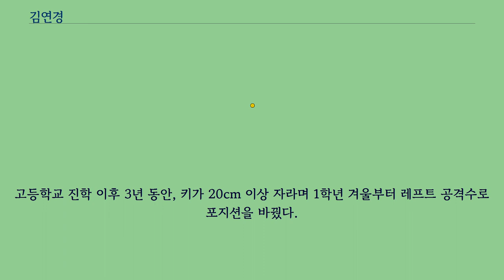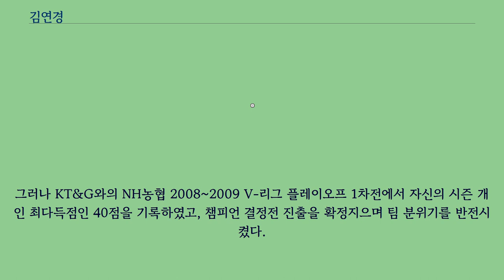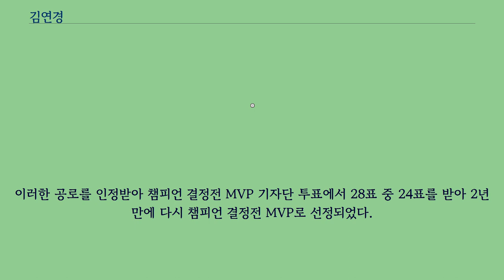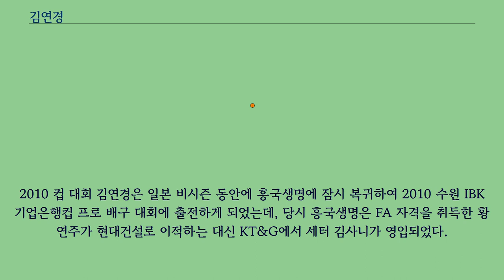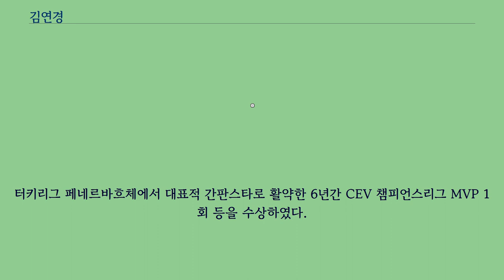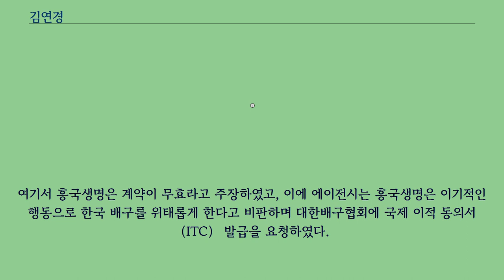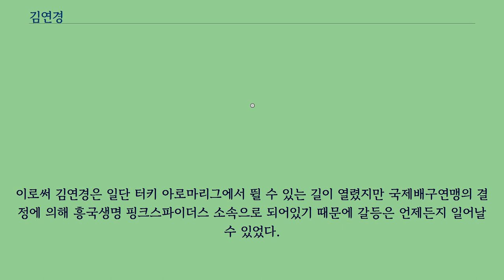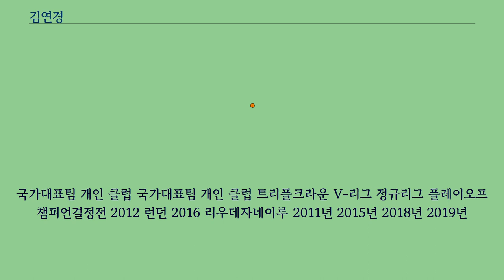김연경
페네르바흐체_(여자_배구)_선수
비슷한 이름의 김연견에 관해서는 해당 문서를 참조하십시오. 김연경（金軟景, Kim Yeon-Koung, 1988년 2월 26일~）은 대한민국의 배구 선수이다.
포지션은 레프트이다.
현재 중국 여자 프로배구리그 클럽인 상하이 브라이트 유베스트 소속으로 뛰고 있다.
2005년 흥국생명에 입단하여 데뷔하였고 2012년 런던 올림픽 여자 배구 대회 MVP를 수상한 바 있다.
최근에는 '아직 끝이 아니다'라는 자신의 성공비결을 담은 에세이를 집필하기도 하였다.
김연경은 1988년 2월 26일 경기도 안산시에서 3녀 중 막내로 태어났다.
부모님의 고향은 전라남도 구례군이며, 구례군에 조부모가 살고 있다.
외가집은 전라남도 구례군 간전면에 있다.
초등학교 때 배구 선수였던 큰 언니를 따라 안산서초등학교 4학년 때부터 배구를 시작했다.
그러나 원곡중학교 3학년 때까지 170cm도 안 될 정도로 키가 자라지 않아 중학교 3년 내내 교체 멤버를 전전했으며, 주로 세터나 리베로로 경기에 출전하였다.
이때 배구를 그만두려 했지만, 부모님과 선생님의 만류로 다시 마음을 돌렸고, 수원한일전산여자고등학교（현재의 한봄고등학교）에 진학하였다.
고등학교 진학 이후 3년 동안, 키가 20cm 이상 자라며 1학년 겨울부터 레프트 공격수로 포지션을 바꿨다.
이 때부터 "초고교급 선수"로 불리며 3학년에 재학 중이었던 2005년 11월 성인 국가대표팀에 발탁되었고 월드그랜드챔피언스컵대회에서 공격 득점 전체 3위에 올랐다.
이에 앞선 2005년 10월에 열린 V-리그 2005~2006 시즌 드래프트에서는 전체 1순위로 흥국생명에 입단하였는데, 일각에서는 김연경에 눈독을 들인 흥국생명이 일부러 꼴찌를 했다는 의혹이 일기도 했다.
이전 시즌 최하위 팀이었던 흥국생명은 김연경이 맹활약하며 프로화 이후 처음으로 통합 우승을 했고, 김연경은 프로 데뷔 첫 해 정규리그 MVP와 챔피언 결정전 MVP를 비롯하여 신인상, 득점상, 공격상, 서브상, 트리플 크라운까지 모두 휩쓸었다.
그러나 데뷔 첫 해의 지나치게 많은 공격 시도 탓에 2006년 5월 김연경은 오른쪽 무릎 뼛조각 제거 수술을 받아야 했다.
수술 후 재활이 완벽히 끝나기도 전에 김연경은 세계 선수권과 도하 아시안 게임의 국가대표로 발탁되어 경기를 치렀고, 도하 아시안 게임 도중에는 오른쪽 무릎 수술 후유증으로 인한 왼쪽 발바닥 통증에 시달리기도 했다.
아시안 게임 직후 열린 2006~2007 시즌에서는 수술 여파를 떨쳐내고 소속 팀에서 활약하며 흥국생명의 2년 연속 통합 우승에 기여했다.
하지만 2006~2007 시즌 이후에도 왼쪽 무릎 연골 파열로 인한 부상으로 수술을 받아야 했다.
재활을 마치자마자 2007년 배구 월드컵 국가대표로 선발되어 거의 모든 경기를 뛰었으며, 월드컵 일정을 마치고 난 뒤에는 소속 팀으로 돌아와 4달 간의 2007~2008 시즌을 소화해야 했다.
2007~2008 시즌에서 소속 팀 흥국생명은 챔피언 결정전에서 인천 GS칼텍스에게 덜미를 잡혀 통합 우승에는 실패했지만, 김연경은 역대 최고의 공격 성공률인 47.59%을 기록하면서 공격상을 3년 연속 수상했고, 흥국생명을 정규리그 1위로 올리는 데에 성공하며 정규리그 MVP도 3년 연속 수상했다.
그러나 두 번째 수술 후 무리한 일정 탓에 베이징 올림픽 최종 예선을 앞두고 무릎 연골이 다시 파열되며 3년 연속으로 수술대에 오르고 말았다.
이처럼 부상으로 인한 수술과 재활을 반복하는 사이 김연경은 2008~2009 시즌에 여자부 최초로, 남녀부 통틀어 두 번째로 V-리그 득점 2,000점과 공격 득점 2,000점을 돌파하는 기록을 세웠다.
하지만 소속팀 흥...